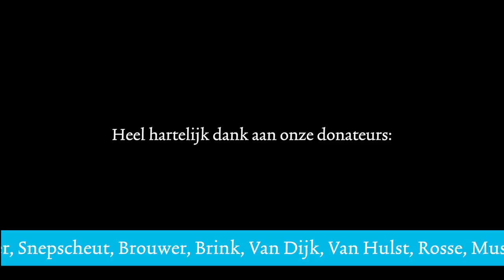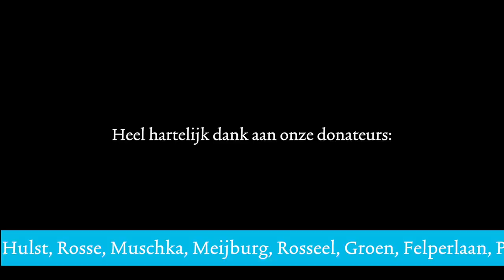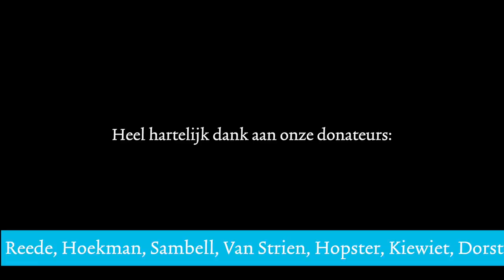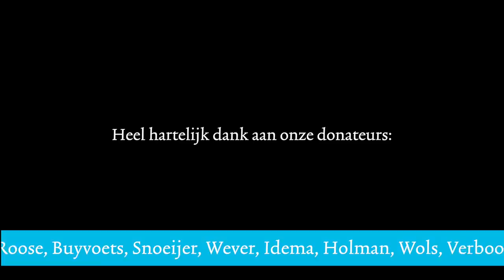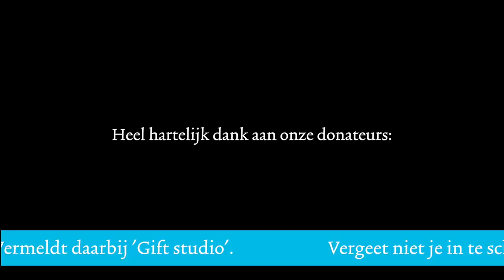15 augustus, demo tegen de spoedwet: weg met het kabinet, het RIVM en de mainstream media!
Zaterdag 15 augustus is de ‘Dag van Verbinding’ op het Malieveld, waar meer dan 40 organisaties samen demonstreren tegen de spoedwet van het kabinet. De demonstratie wordt uitgevoerd door het ABC: het Algemeen Burger Collectief. Het gaat niet alleen om demonstreren, maar vooral om elkaar te ontmoeten en te versterken. Daarnaast wordt gedemonstreerd tegen het kabinet, het RIVM en de mainstream media. Mede-organisator Ferdinand van der Neut legt u graag uit waarom u zaterdag naar het Malieveld moet komen.